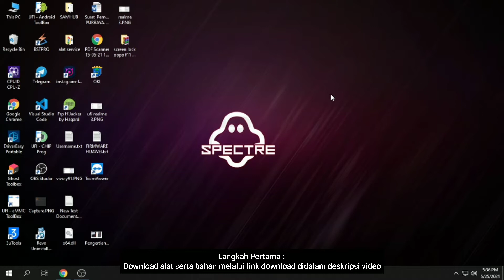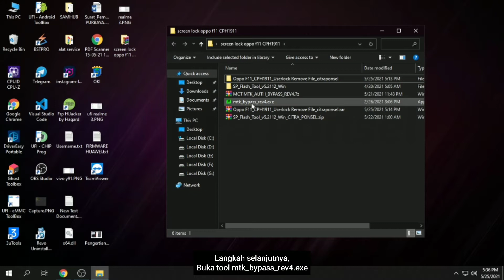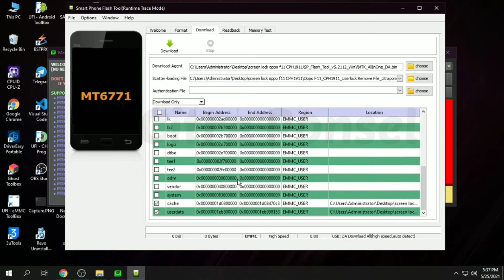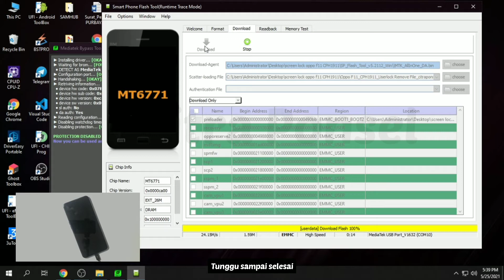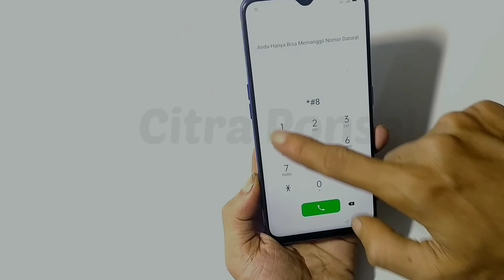Lupa Kunci Pola Ponsel OPPO F11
Video ini sangat cocok untuk teman-teman teknisi atau siapun yang sedang mempunyai ponsel Oppo F11 dengan permasalahan lupa kunci layar baik itu kunci pola atau kunci pin tetapi belum mempunyai box flasher atau dongle flasher.  pada video ini memberikan pengetahuan langkah - langkah atau step by step mengatasi permasalahan Oppo F11 lupa pola atau kunci dengan spflashtool dan Semua gratis tanpa box flasher atau dongle. Tonton Sampai Selesai.

hard reset oppo f11 hard reset oppo f11 pro